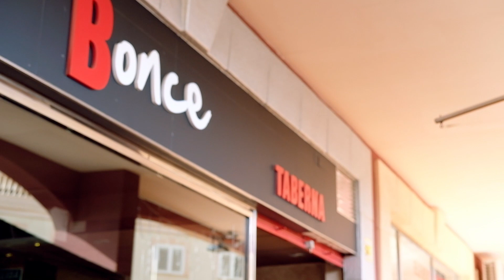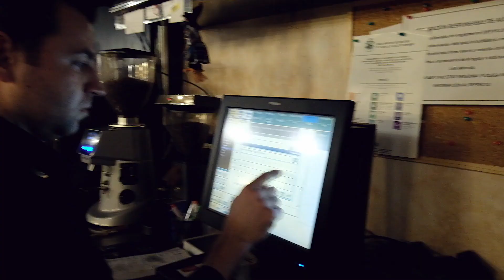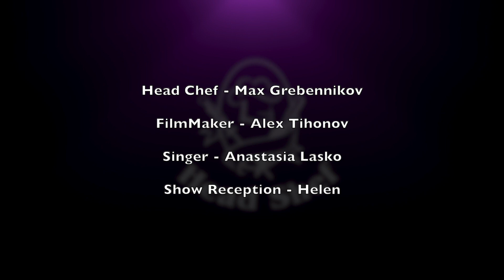На ножах в Испании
Реалити шоу Максима Гребенникова о ведении ресторанного бизнеса в Испании.
Первая серия.

Локация - Алмеримар (Таверна "Bonce")
Шеф - Максим Гребенников,
Видео и монтаж - Александр Тихонов,
Певица - Анастасия Ласко,
Шоу мыльных пузырей - Helen.